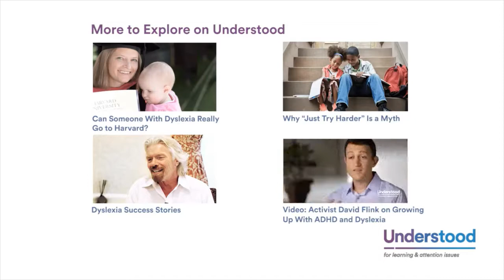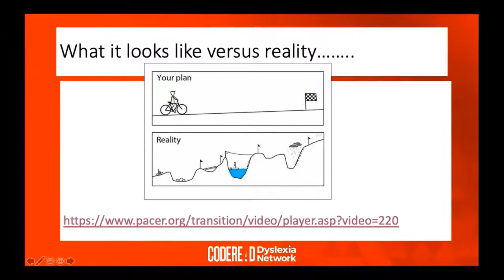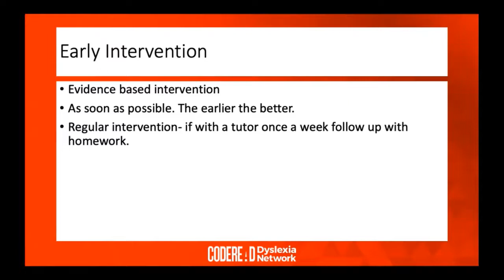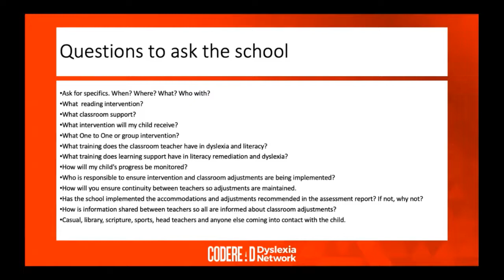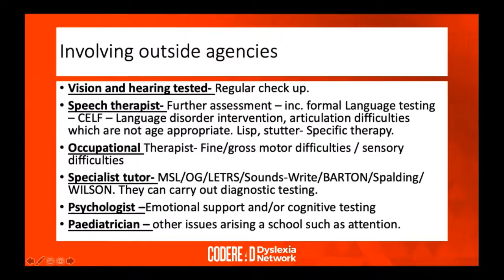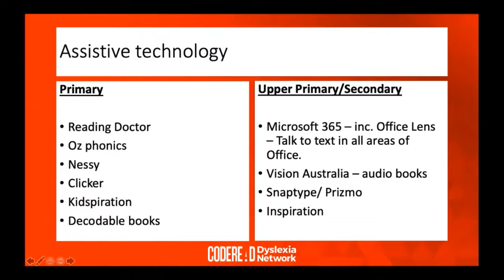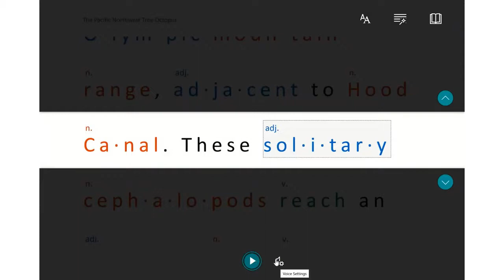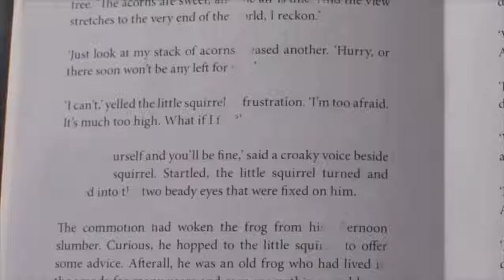Supporting your child with dyslexia through the School Journey with Sarah Asome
Code Read Dyslexia Network Present's specialist dyslexia teacher Sarah Asome for this webinar about supporting your child through the school journey